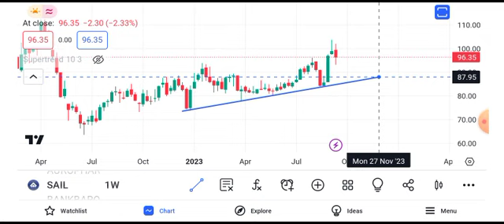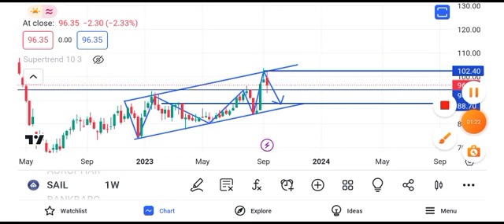sail share latest news | sail share price